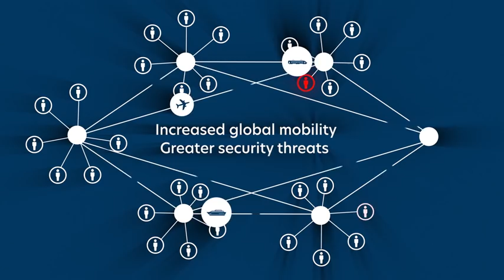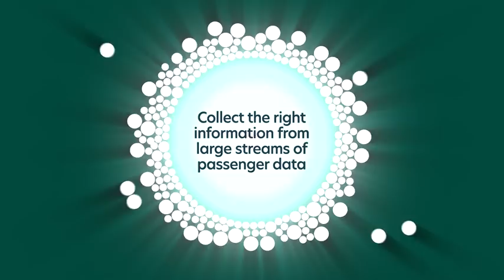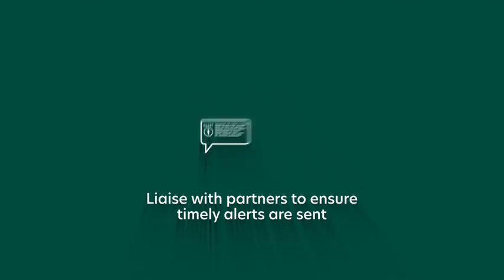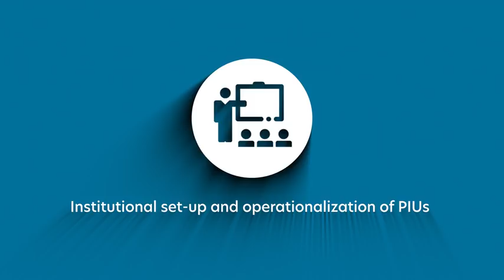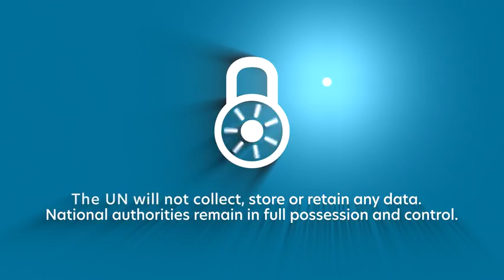The United Nations Countering Terrorist Travel Programme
The United Nations Countering Terrorist Travel Programme is a new flagship initiative of the United Nations Office on Counter-Terrorism (UNOCT), which was launched on 7 May 2019 to assist Member States to meet the obligations of Security Council resolutions 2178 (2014) and 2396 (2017) by enhancing their detection capacity against foreign terrorist fighters (FTFs) and serious criminals through the collection, identification, and analysis of their travel information, including advance passenger information (API) and passenger name record (PNR), better use of international databases with known terrorist and criminals and finally via enhanced information exchange.

The programme is implemented in partnership with the Counter-Terrorism Committee Executive Directorate (CTED), the International Civil Aviation Organisation (ICAO), the Office of Information Communication Technology (OICT) and the United Nations Office on Drugs and Crime (UNODC).